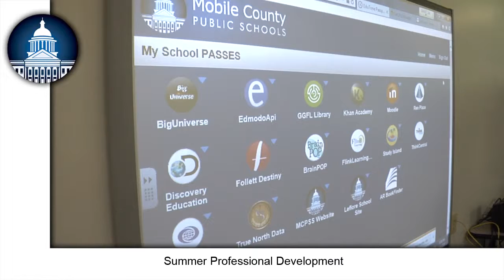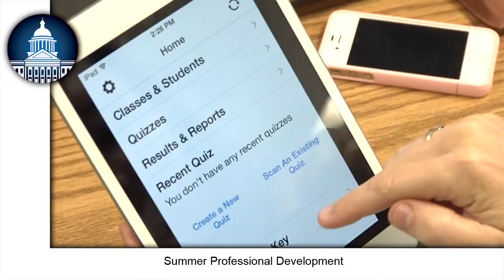Summer Training 2014